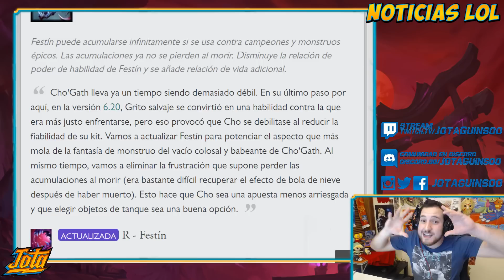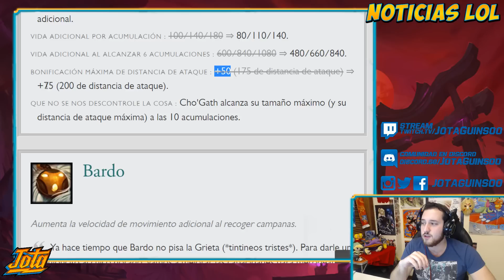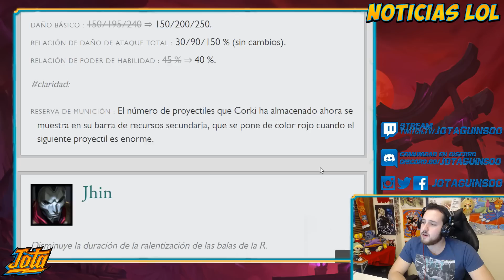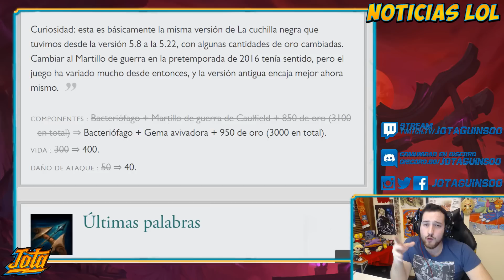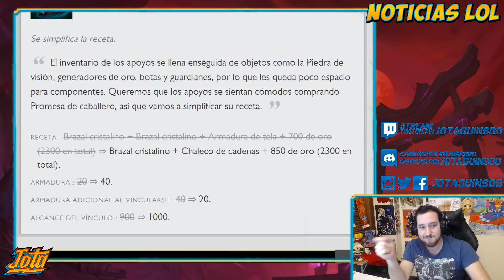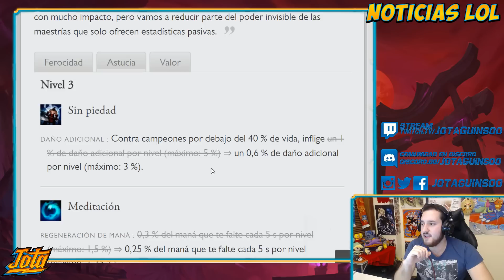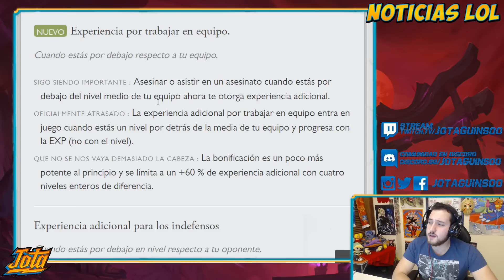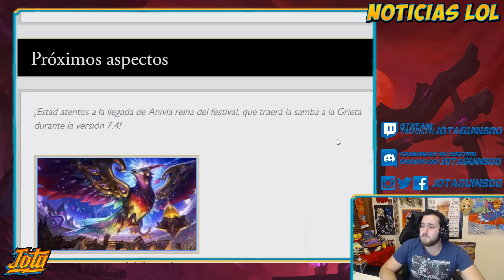Notas del PARCHE 7.4 - VUELVE URF y llega el NUEVO CHO'GATH | Noticias LoL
Notas del parche 7.4 vuelve nuestro querido URF (ahora en modo ARURF) y... Llega nuestro querido CHO'GATH GODZILLA.